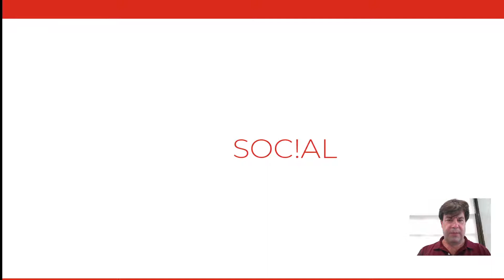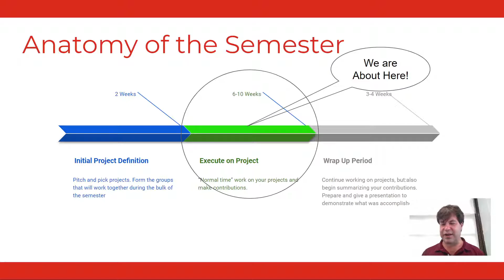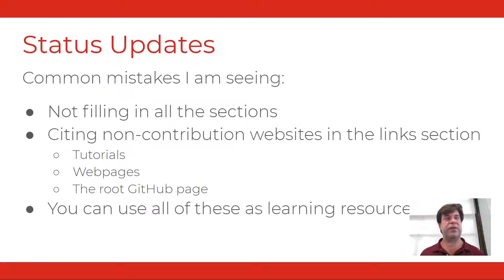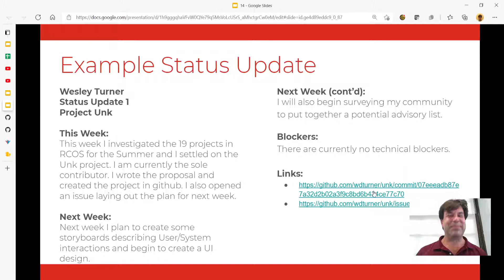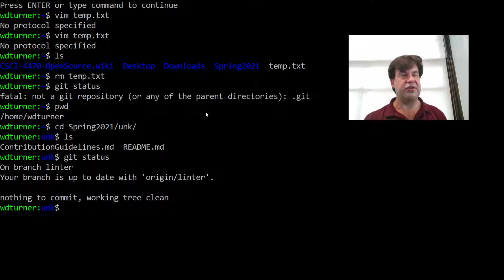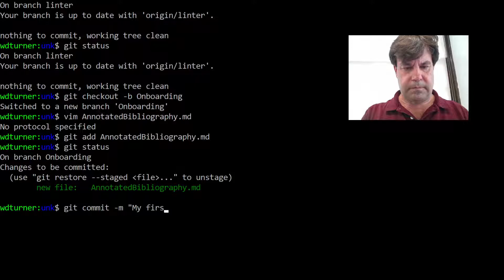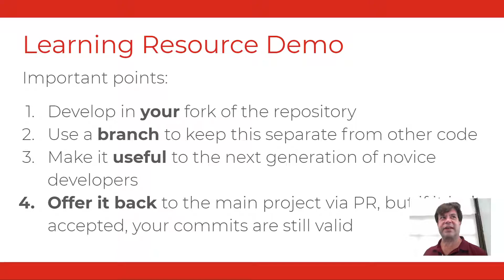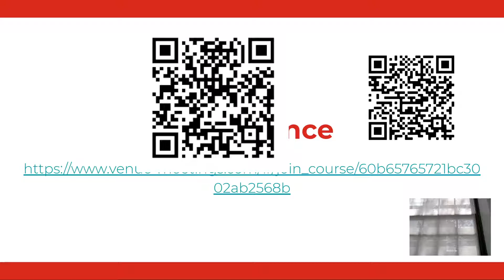RCOS Meeting 14 07162021